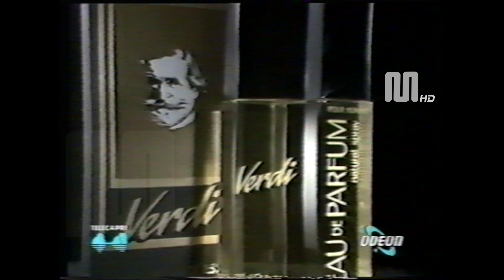1989 TeleCapri Odeon Paola Rota chiusura programmi (19 marzo)